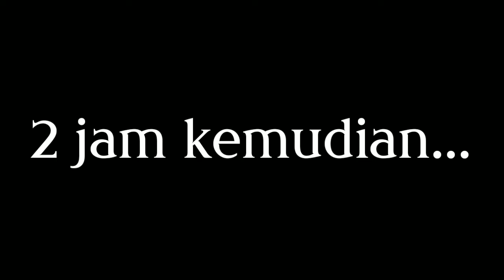Mpo Neng dan Bocah Hutan Bambu Mancing Pecak Ikan Mas